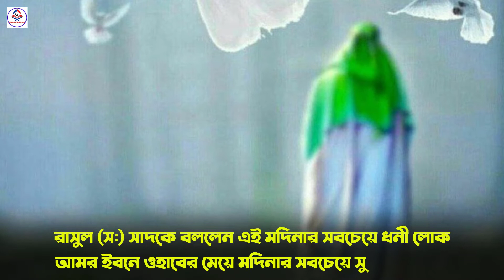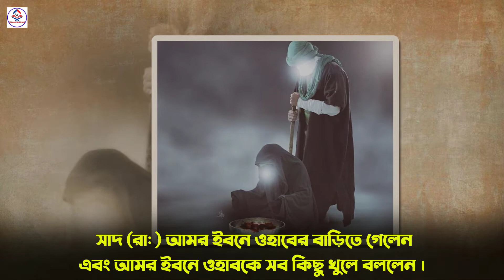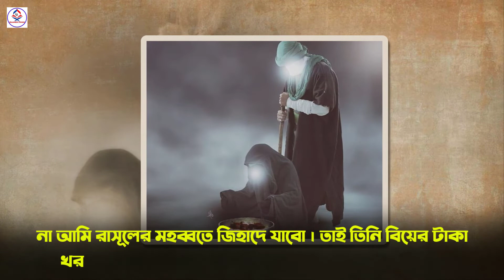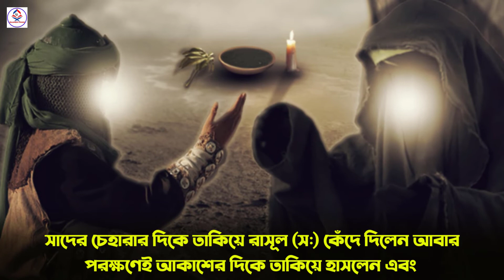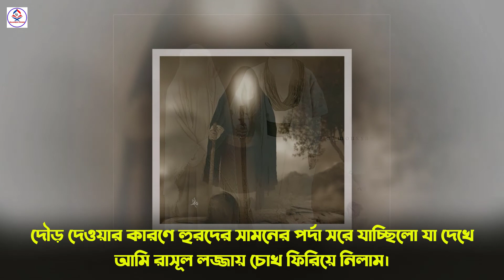মহানবী সঃ এর কালো সাহাবীর বিয়ের ঘটনা ও মর্মান্তিক মৃত্যু !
হযরত হানজালা রাঃ জীবনী,হানজালা রাঃ,হানজালা রাঃ এর জীবনী,হযরত হানজালা রাঃ ঘটনা,বাসর রাতে ঊহুদের যুদ্ধে শহীদ সাহাবী হানজালা রাঃ,হানজালা রাঃ ঘটনা,হানজালা,হানজালা রাঃ জীবনী,হানঝালা রাঃ,হানযালা রাঃ,হানজালার রাঃ ওয়াজ,হানজালা (রাঃ),হযরত হানজালার রাঃ ওয়াজ,হানজালা রাঃ এর করুণ কাহিনী,হানাজালা রাঃ এর জীবনী,বিশ্ব নবী সাহাবী হানজালা রাঃ,হযরত হানজালা রাঃ শহীদের ঘটনা,হানজালা (রাঃ) জীবনী,হানজালার কাহিনী,হানজালা রাঃ নিয়ে স্মৃতিময় গান,সাহাবী হানজালা রাঃ এর করুণ ঘটনা
কালো সাহাবী,কালো সাহাবীর ঘটনা,কালো সাহাবীর বিয়ের ঘটনা,কালো সাহাবীর ওয়াজ,এক কালো সাহাবীর ঘটনা,এক কালো সাহাবীর বিবাহের ঘটনা,কালো সাহাবী ঘটনা,কালো সাহাবা,রাসূলের কালো সাহাবী,সাহাবী,কালো সাহাবীর কাহিনী,রাসূল সাঃ এর কালো সাহাবী,কালো সাহাবী বেলাল (রাঃ),বিশ্ব নবীর কালো সাহাবা,কালো সাহাবির ঘটনা,কালো সাহাবী হযরত সাদ সালামী (রাঃ) এর বিয়া,এক কালো সাহাবী বিবাহের ঘটনা,কালো সাহাবী সাদ সালামি (রাঃ),কালো সাহাবীর ঘটনা শুনে কাদলো হাজারো মানুষ

ভিডিওটি ভালো লাগলে অবশ্যই, ফেসবুক,ইমু,হোয়াটসঅ্যাপ এবং ম্যাসেঞ্জারে শেয়ার করবেন।নিত্য নতুন ইসলামীক ভিডিও পেতে "Islamer Itihas " চ্যানেলটি সাবস্ক্রাইব করে বেল আইকনে ক্লিক করুন,যেন নতুন ভিডিও আপলোড করা মাত্রই সবার আগে পেয়ে যান...
ইসলাম প্রচারের সার্থে ভিডিওটি শেয়ার করুন।
শুকরান জাযাকাল্লাহ।

If you like the video, be sure to shareit on Facebook, Imo, WhatsApp and Messenger. To get the latest Islamic videos, subscribe to the "Islamer Itihas" channel and click on the bell icon to be the first to Receive new videos as soon as they are uploaded ...
Share the video to spread Islam.
Shukran Zajakallah.

নামাজ
Namaz
ইসলামীক ভিডিও
নতুন ভিডিও
আলোর পথের ভিডিও
আলোর পথ
Alor Poth
Alokito new Video
Bangla Waz
Islamic Waz
Allama Hasan Jamil
Khaled Saifullah Aiyubi
আল্লামা মামুনুল হক
নামায